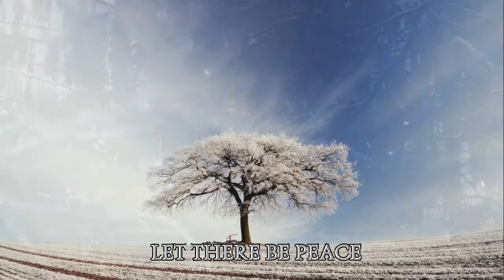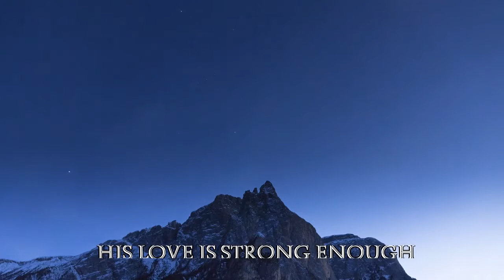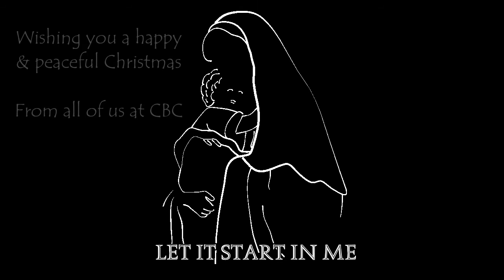Glory Let There Be Peace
Maher Stevens Popadic
Cover by CBC Music Team